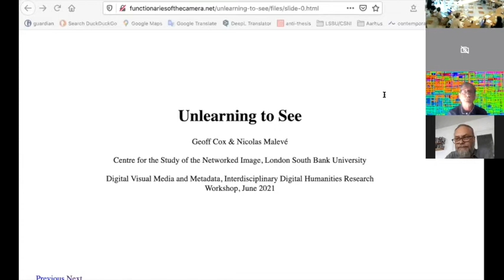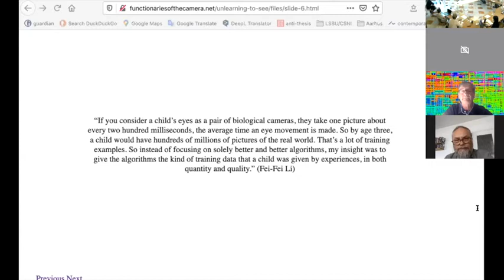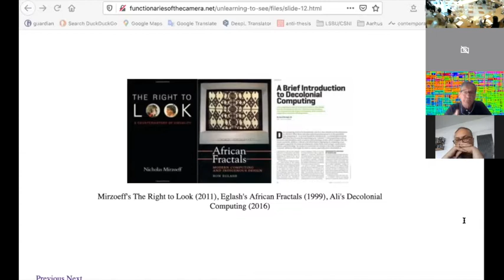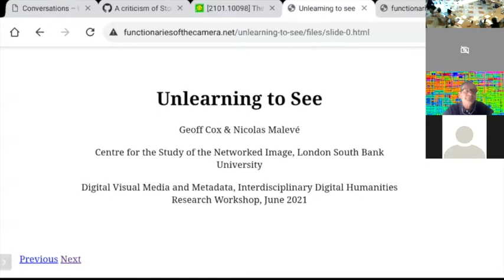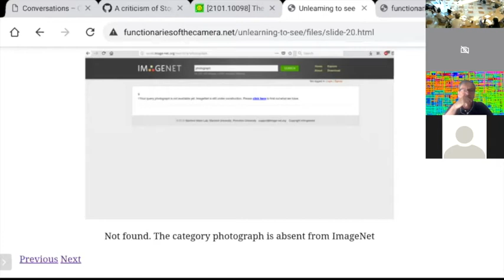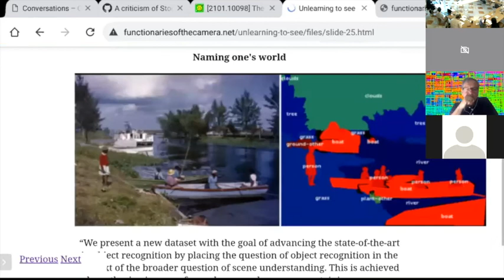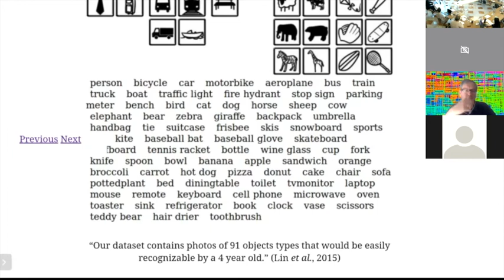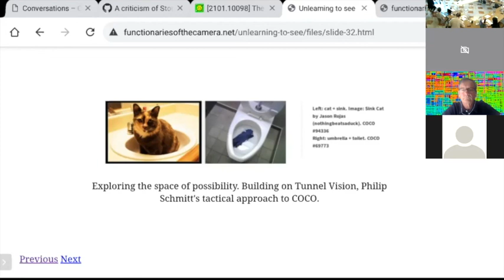Dr. Geoff Cox and Nicolas Malevé: Unlearning to See | DHCH2021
Keynote talk of Dr. Geoff Cox (London South Bank University) for the DHCH 2021 event at the Bibliotheca Hertziana – Max-Planck-Institut für Kunstgeschichte.

DHCH 2021 7th - 9th of June 2021, Rome